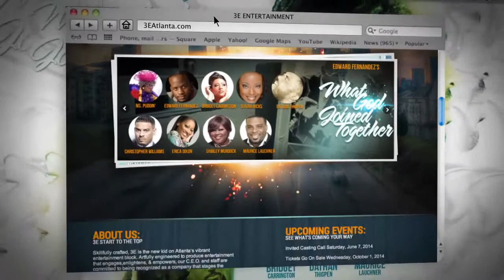What God Joined Together (Stage Play Trailer)